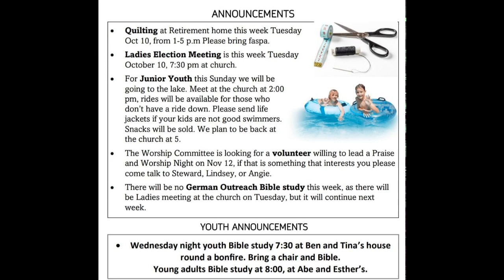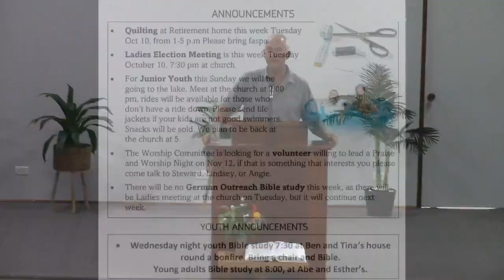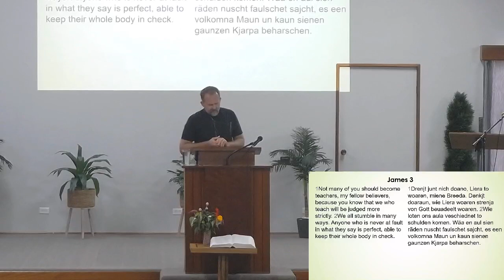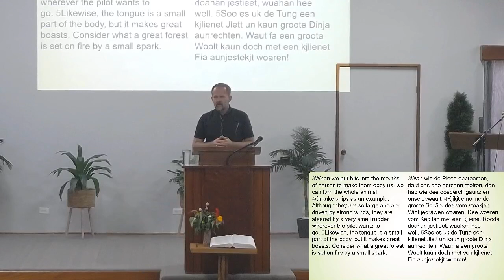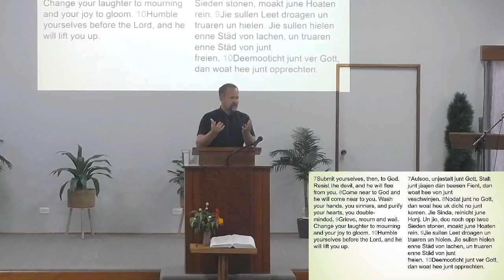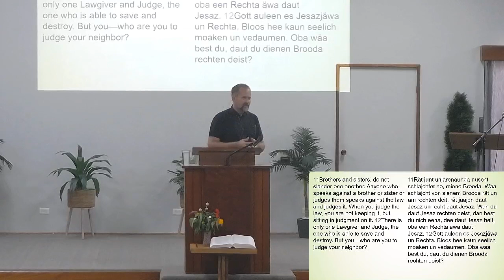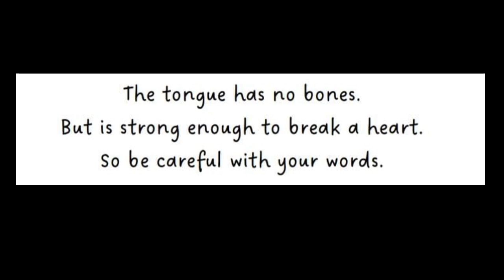October 8, 2023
"Taming the Tongue" - James 3 & 4